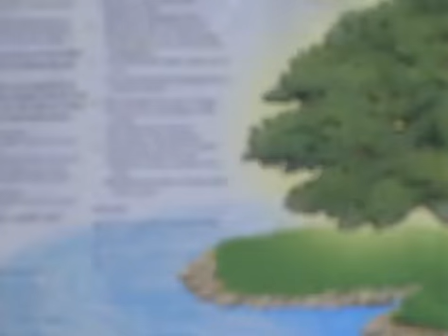08 Keith Moore - Gods Will To Heal - Redemption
In Lesson 08 of the Series, "God's Will To Heal", Pastor Keith Moore teaches about redemption, how Jesus bought us back from the curse of sin and death.

See more information, Bible verses and notes and an audio version of this teaching on the Faith Trainers website.

You can also access additional Courses covering vital information about your life as a Christian. We want you to grow strong, grow fast and glorify God!